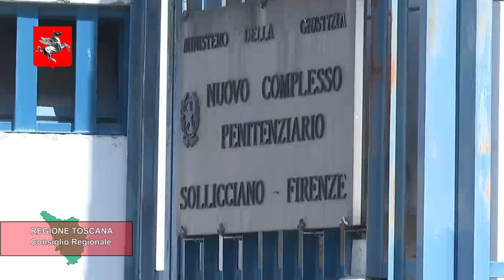TELETRURIA Cronache&Commenti Puntata 26 del 06-07-2024